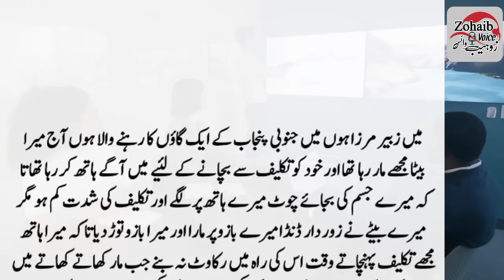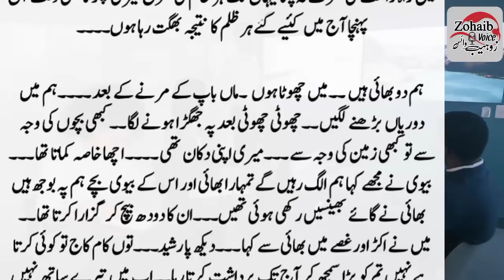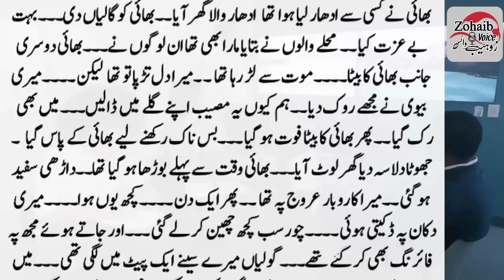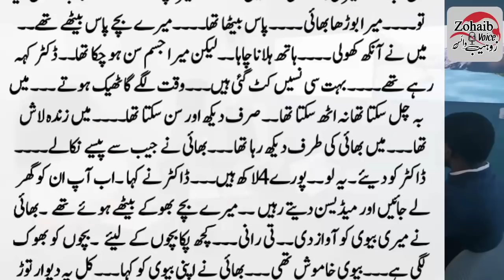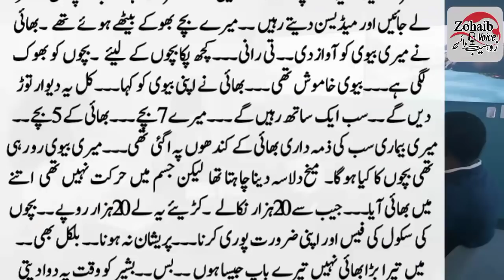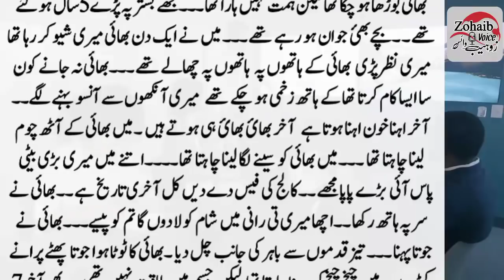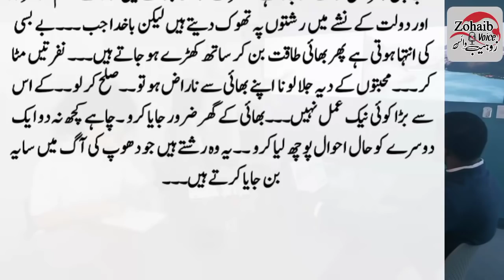Bete Ne Bap ko Dandoo se Mara || Rula dene Wali Zulm ki Kahani